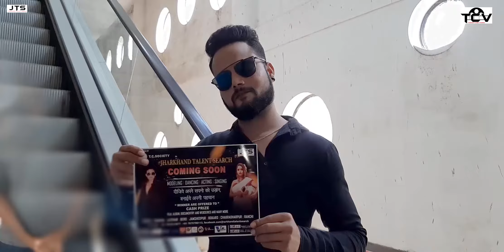Singer Nitesh Kachhap // JHARKHAND TALENT SEARCH II Audition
JHARKHAND TALENT SEARCH II Audition of Giridih, Simdega, Latehar, Bero, Jamshedpur, Bokaro, Chakradharpur, RANCHI
आपके शहरों में होने जा रहा .👍👍👍👍👍

All Copyright Reserve to Target Cine Vision present

हमारे CHANNEL के गाने का DJ REMIX बनाना एवम इसके VIDEO को YOUTUBE में RE -UPLOAD करना और LOCAL TV. CHANNEL में बिना अनुमती के ब्रॉडकास्ट करना गैरकानूनी है अता  आप से अनुरोध है की ऐसा ना  करे वरना आप के ऊपर क़ानूनी करवाई हो सकती है जानकारी के लिए संपर्क करे whatsapp No -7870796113